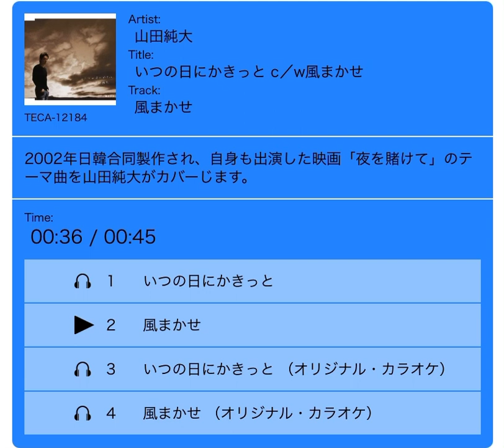俳優 山田純大さんの歌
俳優の山田純大さんの昔出した歌です。
短いですけど歌声が素敵です。